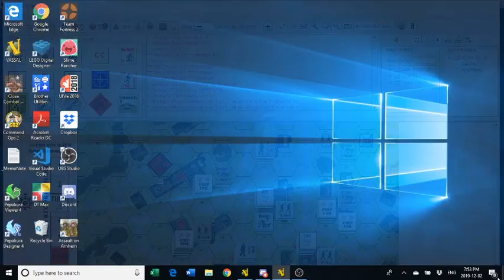Scenario 1 "The Guards Counterattack" Tutorial Finally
Part 2 of the Tutorial. Michael did an excellent job learning basic infantry movement and assault. However, fate played a devilish role in the outcome.